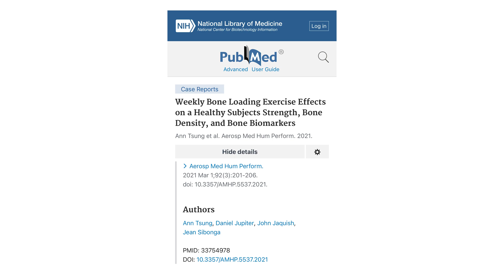How to Build Muscle With "Bad Genetics"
In this eye-opening conversation, Dr. John Jaquish—a doctor of biomedical engineering and creator of innovative fitness technology—shares his personal journey of building muscle despite what he calls “horrible genetics.” He breaks down the hidden reasons why so many people fail to see results from traditional fitness programs and why 90% of people drop out entirely.

Dr. Jaquish explains how genetic differences affect muscle growth and introduces new, science-backed strategies to stimulate muscle in ways that challenge conventional weightlifting methods. Whether you’re a hardgainer or someone frustrated by a lack of progress in the gym, this video offers real hope—and practical solutions.

👉 Learn how to train smarter, not harder
👉 Discover the flaws in traditional weightlifting
👉 Find out why your genetics don’t have to limit your progress